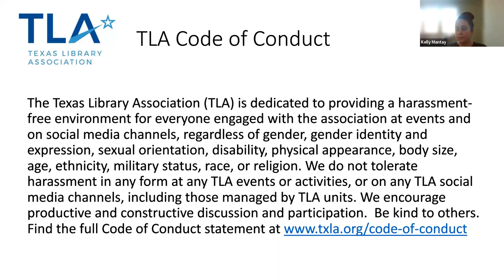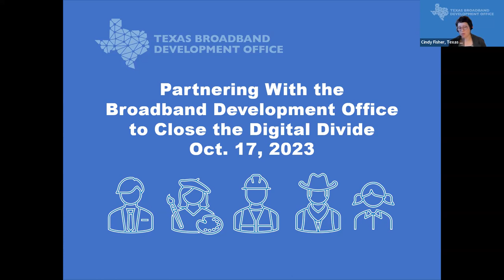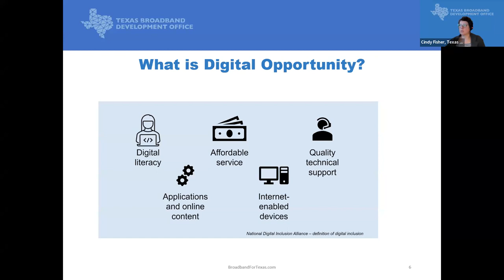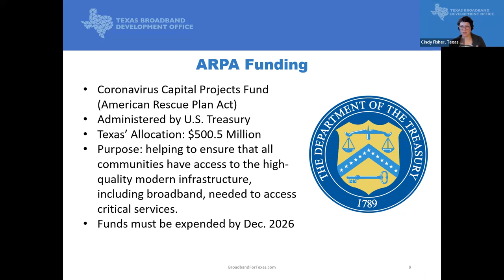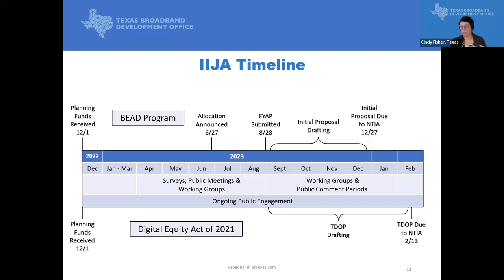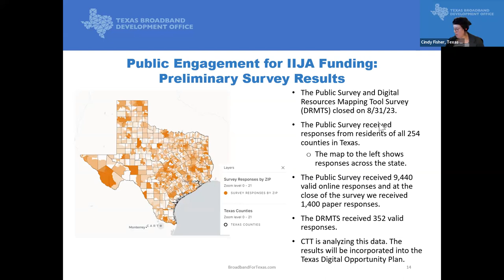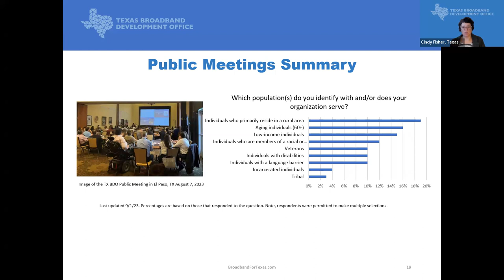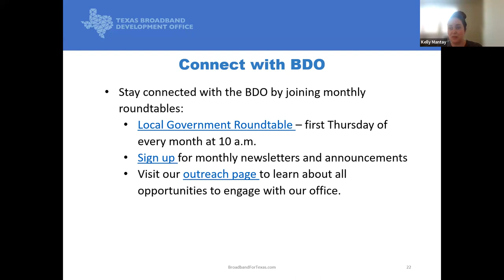TLA Talks: Connecting All Texans to the Internet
In this webinar, learn what the Texas Broadband Office has been hearing from our public engagement tour and continued outreach, how libraries can get involved in provided feedback, and how libraries may leverage historic funding to provide universal access to the Internet. Presenter: Cindy Fisher, Digital Opportunity Program Supervisor. Presentation from Oct 17 2023